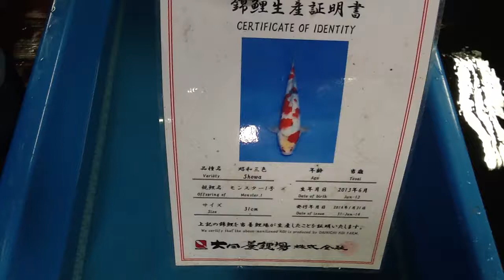17.5" Dainichi Showa